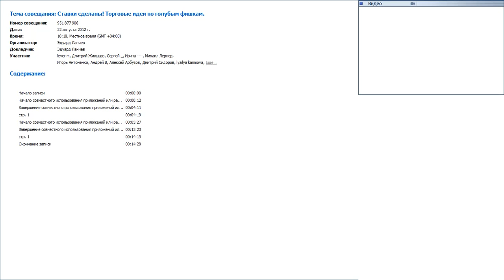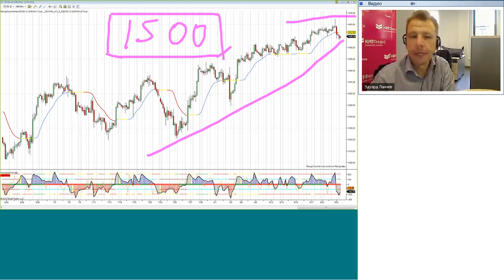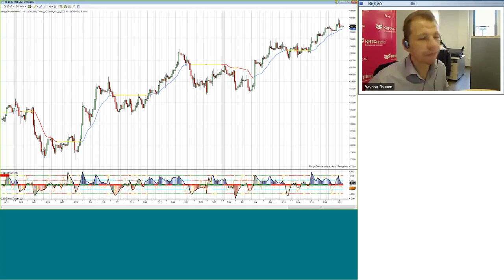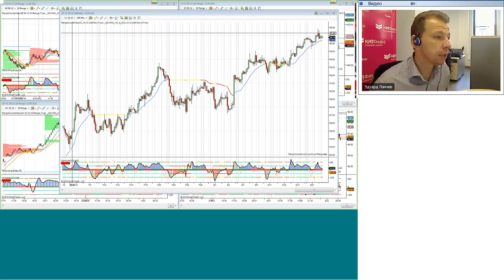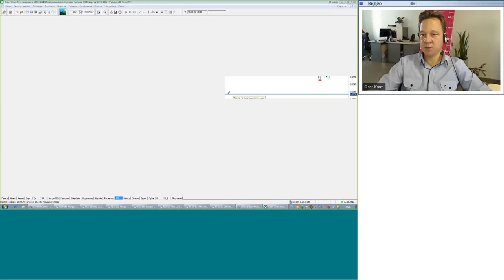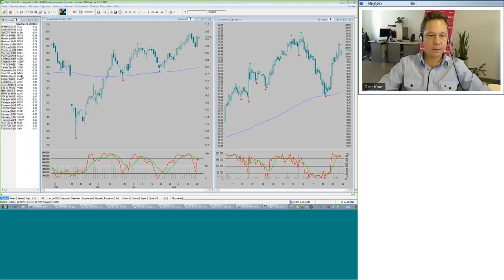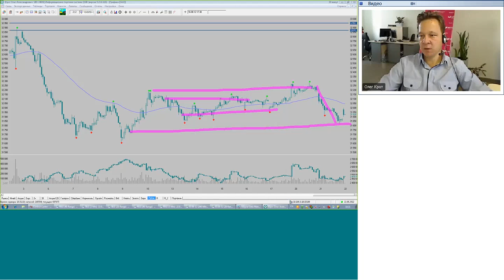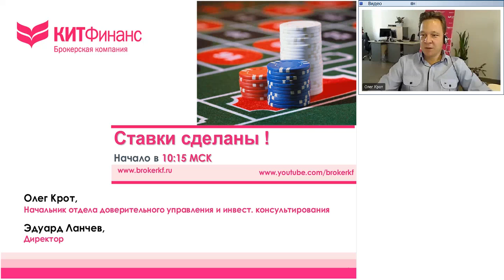22.08.12, 10:15(мск) - Ставки сделаны! видеобрифинг КИТ Финанс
Обсуждаем: Прямо в точку!

Содержание видеобрифинга:
Как и всегда, наше видение совпало с движением рынка.
Мы поздравляем себя и вас!
А остальное смотрите в записе брифинга.